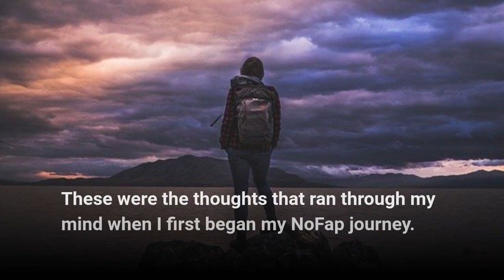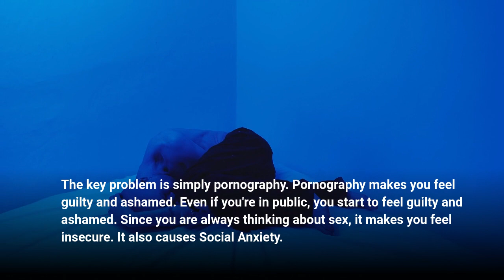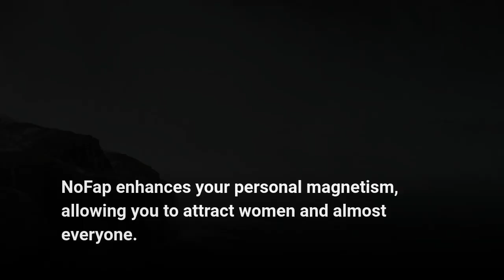Nofap Attracts Women | Semen Retention Women Attraction | Semen Retention Magnetism - Explained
Nofap attracts women but not only because your sexual energy and physical appearance improve but also because of your character development.
In this video we are goin to use how semen retention have direct impact on women attraction.
How nofap gives you the power to attract women.
Men who are self-assured attract women. Women are drawn to men who can confidently express themselves and maintain deep eye contact. Women prefer strong men with whom they can feel secure.

In truth, this journey of nofap is difficult because it is a journey to change your personality, to change your life. It is something more difficult than you can assume, but this is also fun and exciting.
This is something that will change your course of action in life.

Hi Guys,

Here you will learn the secrets of highly successful men who have been on top most positions in the world like Steve Jobs, Muhammad Ali and Nikola Tesla through semen retention.
Even you can replicate the same things as the truth remains, that semen is the source of a man’s strength and creativity, and when he wastes it on frivolous activity he wastes away his potential, his manhood and gradually reclines into a passive and mediocre state.